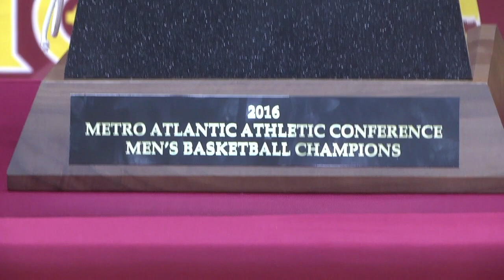2016 Men's Basketball: One Shining Moment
Play-By-Play Credit: ESPN